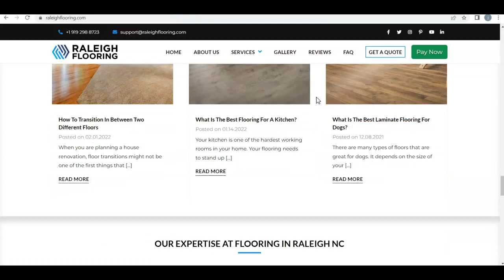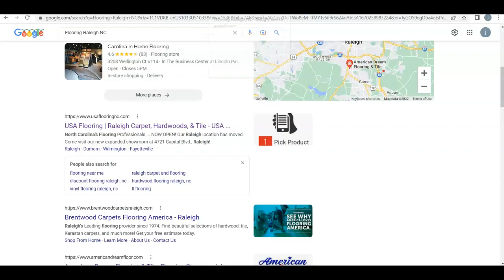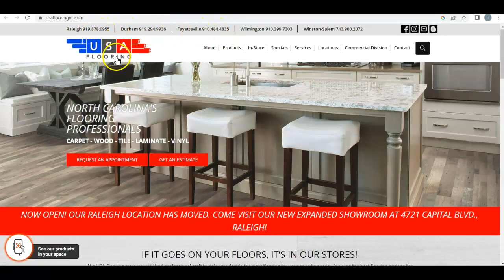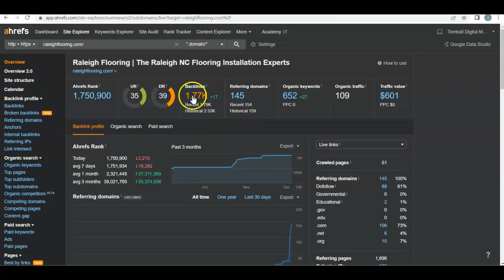Raleigh Flooring | Flooring Raleigh NC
Josh form Josh and Danny SEO shows Raleigh Flooring how to beat  USA Flooring for the keyword Flooring Raleigh NC